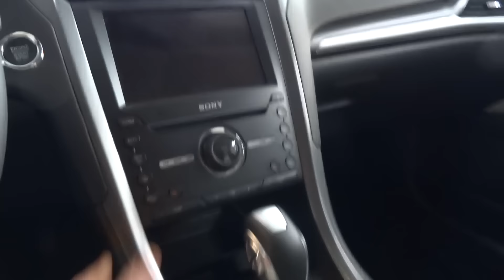2015 2016 Ford Fusion Mondeo Mk V Titanium 2.0 Hybrid Sedan Interior Exterior Quick Presentation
Ford Fusion Mondeo Hybrid with Beige Leather :) Interior Exterior Look
Prezentacja modelu, sprawdzamy różnice w jakości materiałów względem topowej wersji Vignale. To jest popularny za oceanem Fusion sedan gdyby ktoś myślał, że Mondeo to tylko kombi albo liftback :)